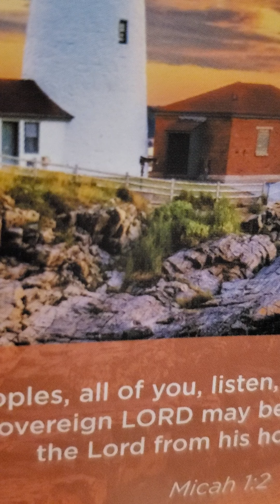jeremiah 13:1-11 A linen girdle